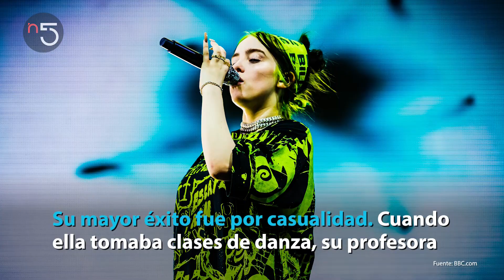¿Quién Es Billie Eilish? | En5.mx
Conoce los orígenes de Billie Eilish y algunos datos de cómo llegó a ganar cuatro Grammys entre ellos los más peleados por los mejores artistas de la música.